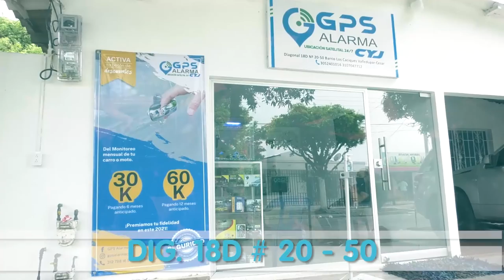VALLEDUPAR FÚTBOL CLUB CON BUEN BALANCE EN EL ÚLTIMO EXAMEN PREVIO AL ARRANQUE DEL TORNEO BET PLAY